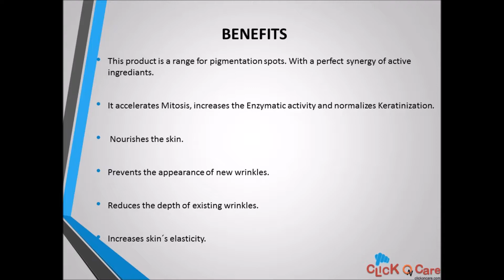Retises Forte Cream On ClickOnCare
Retises is the gold standard based on retinol which Strenghtens and accelerates results in Anti-Aging, Acne and Hyperpigmentation treatments.